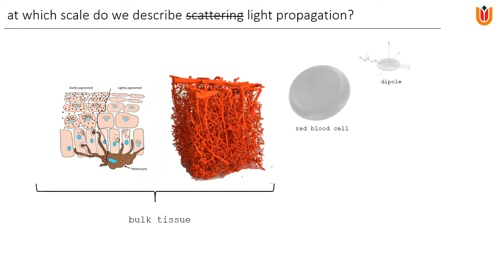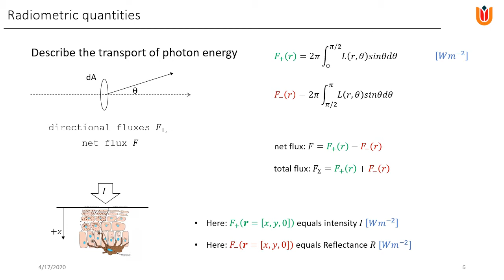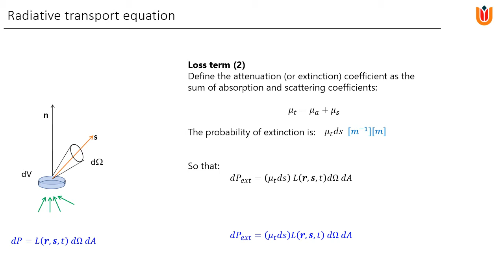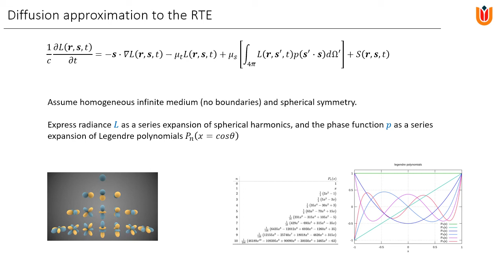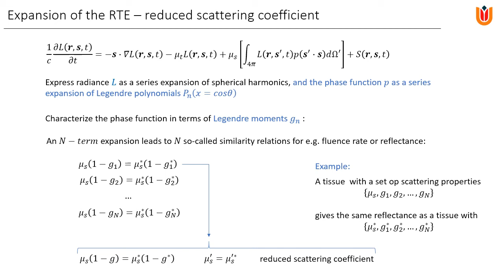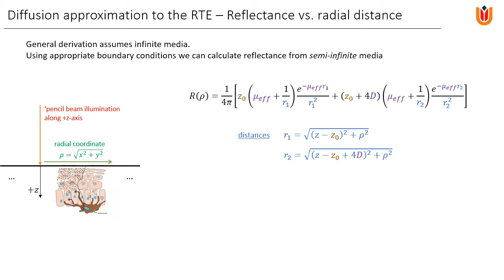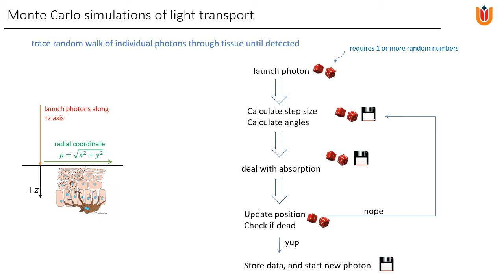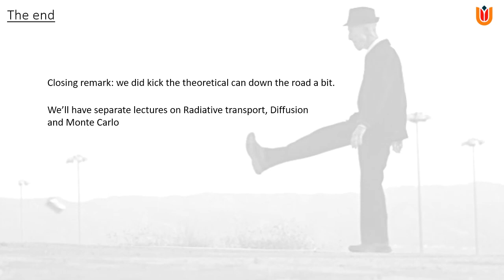bulk transport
Brief Introduction to bulk light transport:
- radiometric quantities
- Radiative Transport Equation (RTE)
- Reduced Scattering coefficient
- Diffusion theory (Diffusion approxiation to the RTE)
- Monte Carlo simulations